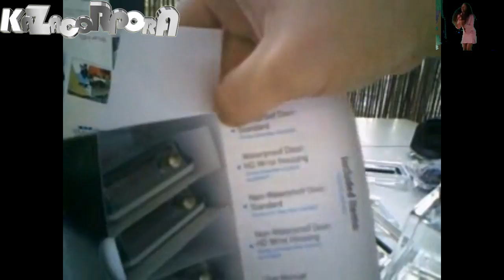les caméras que j'utilise pour filmer mes rc tamiya (s) et autres .mp4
les caméras que j'utilise pour filmer mes rc tamiya (s)   et autres
cameras i use to film my tamiya rc